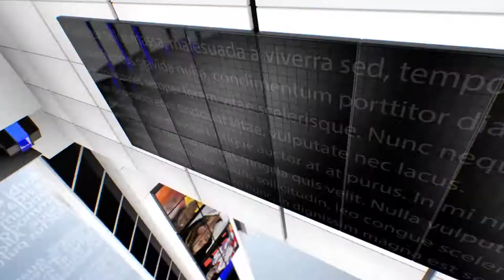IPN NEWS - सुशांत केस: रिया का ड्रग्स कनेक्शन! CBI-ED के बाद NCB भी एक्शन में